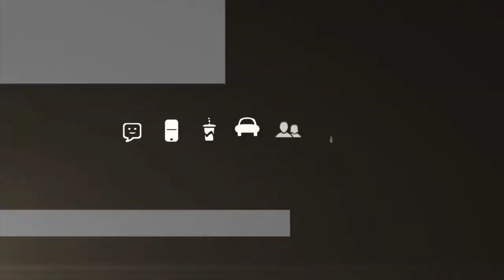TeenDrive365 l TESTED Ep 3 l Toyota